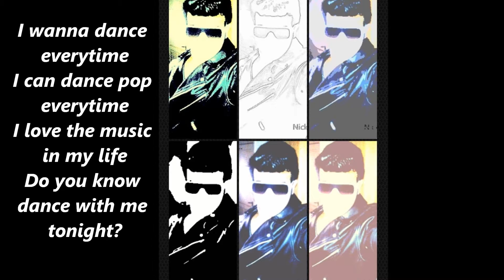Nick Ferguson - Dance Preview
The music is the preview of the music dance by Nick ferguson